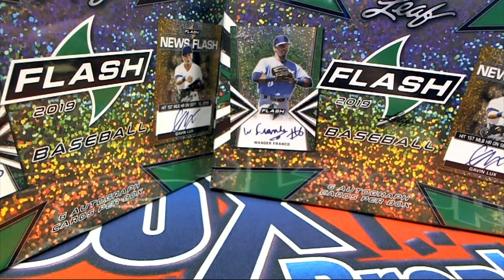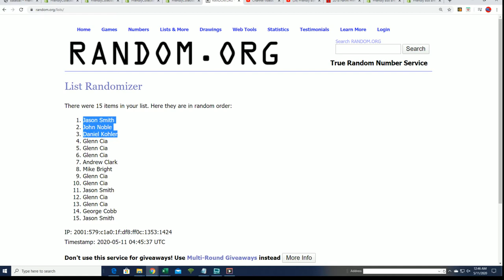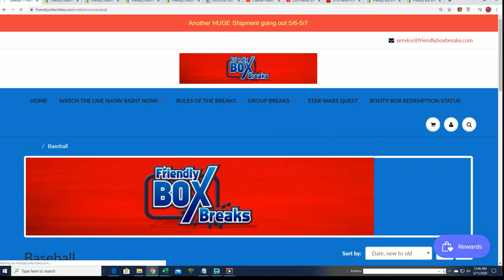2019 LEAF FLASH BASEBALL FILLER ID 19FL2BHB205